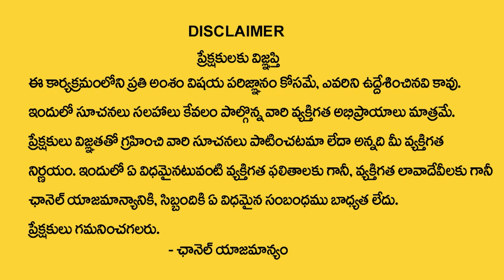Rich Affirmations | Zero to Hero Millionaire Affirmations | Viswa Money Babu | Money Mantra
Watch►Rich Affirmations | Zero to Hero Millionaire Affirmations | Viswa Money Babu | Money Mantra